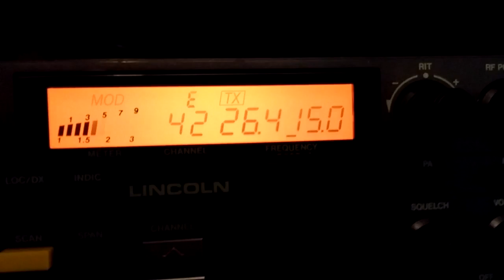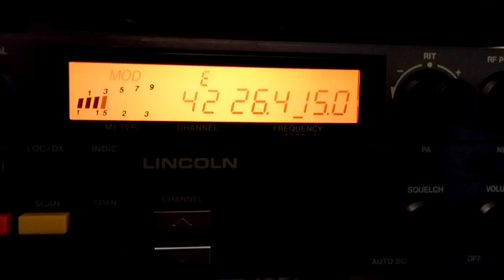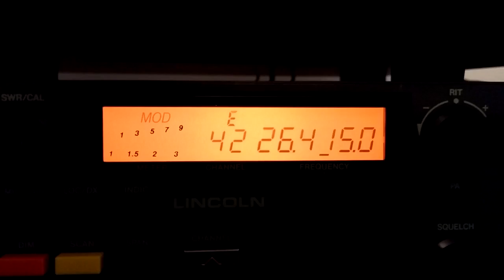161NT156. Bohdan Szamotuły.2016-05-12. 17.56.14